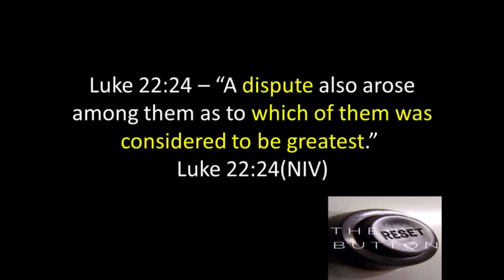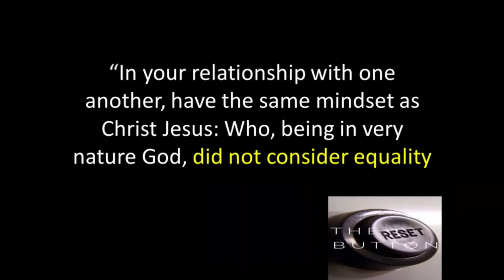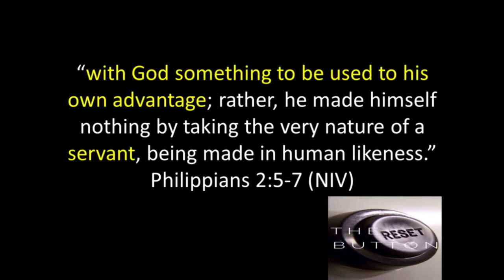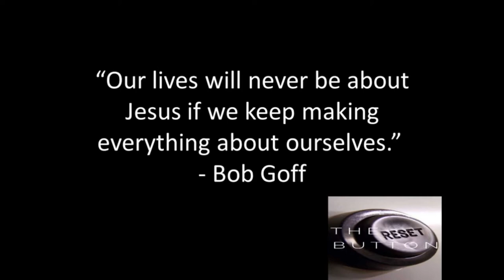The Reset Button: Reset My Service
Sermon for Sunday, September 13, 2020